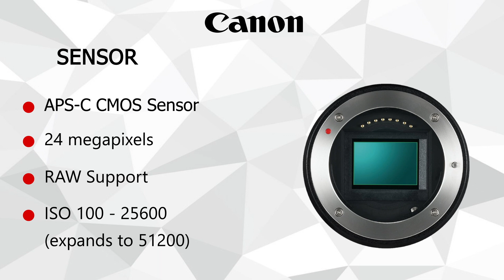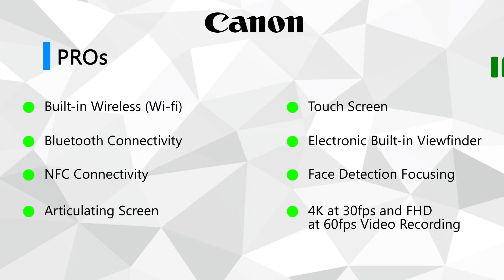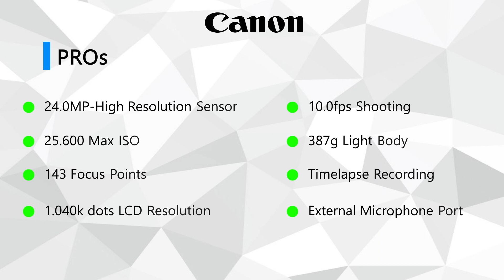CANON M50 ii | Quick Review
If you have more information or tips
about this camera, please tell me
i would like to hear from you